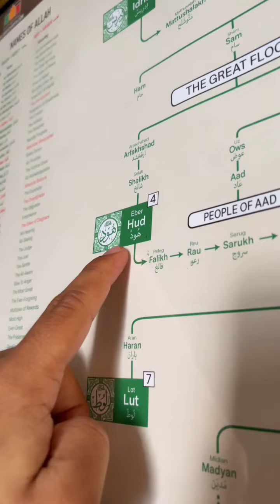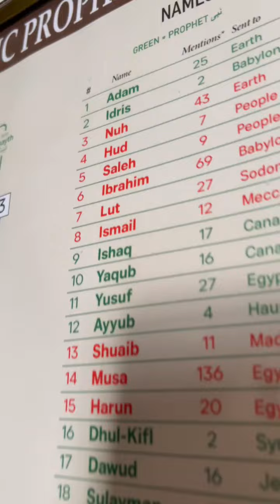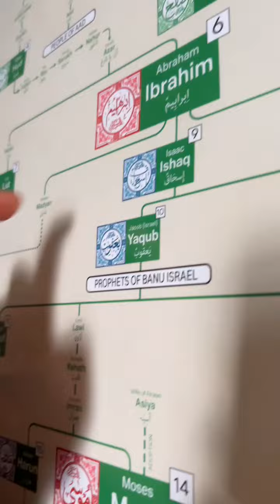Hazrat Muhammad ﷺ to Adam (AS) All 25 Prophets Family Tree: Increase your knowledge and research ...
Hazrat Muhammad ﷺ to Adam (AS) All 25 Prophets Family Tree: Increase your knowledge and research about Islamic Prophets.